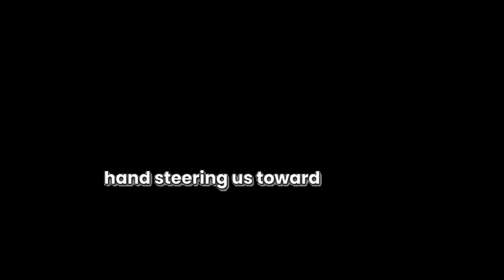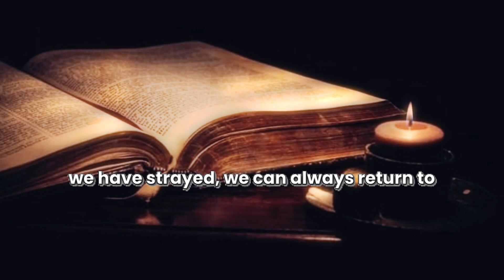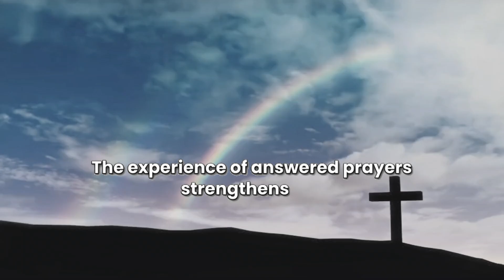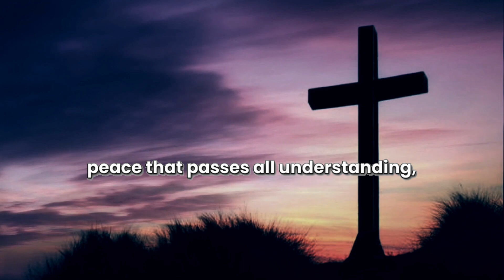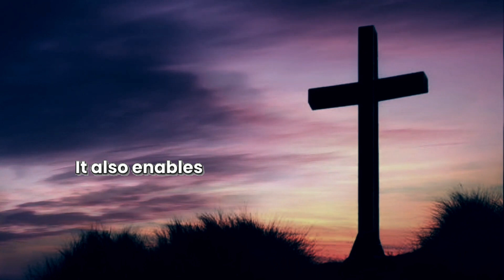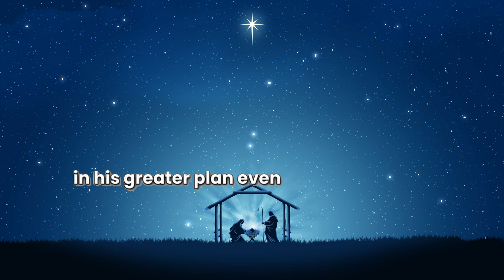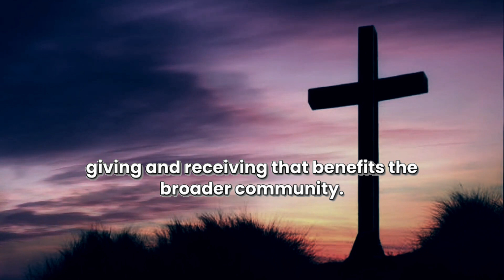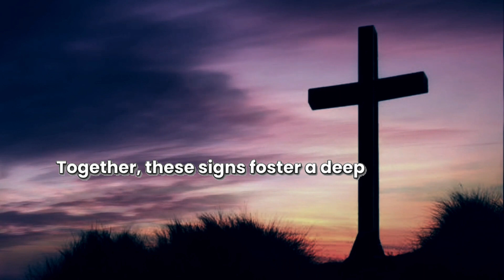Five signs to God love me | How to know God loves me ? 5 Ways God Shows His Love for You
In this video, we explore five profound signs of God's love that deeply impact our lives. Discover how unconditional forgiveness, answered prayers, inner peace and comfort, guidance through difficult times, and provision and blessings each reveal the depth of God's care for us. Learn how these signs demonstrate His boundless mercy and active presence, offering reassurance and inspiration. Join us as we reflect on how these divine expressions of love shape our faith and encourage us to share that love with others.
"5 Clear Signs of God's Love: How to Recognize Divine Care in Your Life"
"Unveiling God's Love: 5 Powerful Indicators You’re Cherished"
"Divine Signs: 5 Ways God Shows His Love for You"
"Recognizing God's Love: 5 Key Signs You’re Loved Beyond Measure"
"5 Signs God Loves You: Discover the Divine Markers of His Affection"
"How to See God's Love: 5 Signs You're Truly Valued"
"Understanding Divine Love: 5 Ways God Proves His Affection for You"
"Spotting God’s Love: 5 Signs That Reveal His Care in Your Life"
struggling with faith in jesus,
faith-based discussions,
faith testimonies stories,
how to grow your faith in god,
why is faith so important to god,
faith in god motivational speech,
examples of faith,
faith and works sermon,
bible study on faith,
christian faith lessons,
faith building messages,
faith is a powerful tool for healing,
How to know God loves me ?